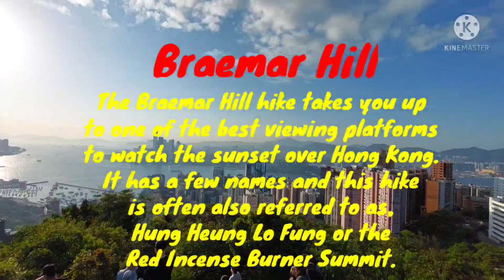Braemar Hill|Sunset Viewing Point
Braemar Hill
           ~The Braemar Hill hike takes you up to one of the best viewing platforms to watch the sunset over Hong Kong. It has a few names and this hike is often also referred to as, Hung Heung Lo Fung or the Red Incense Burner Summit. The hike itself is very short with an option to hike 3km in total or you can even reach the summit with just a 5-minute walk from the nearest bus stop!